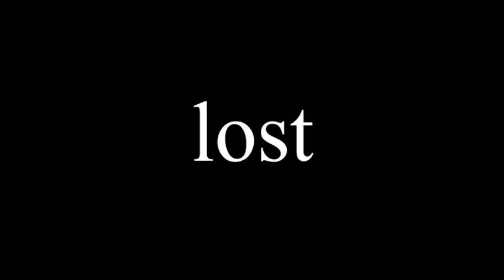Lost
Actor: Leslie C
Film: Sydney C